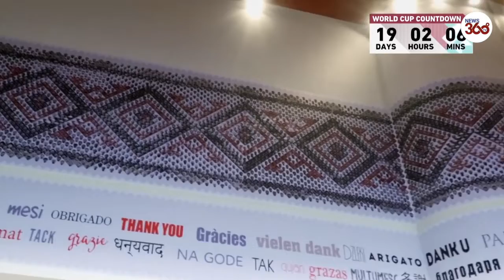FIFA World Cup Qatar 2022: A closer look at Al Bayt Stadium - News 360 Tv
The FIFA World Cup 2022 kicks off with hosts Qatar taking on Ecuador on November 20 al Al Bayt Stadium.
It is the second biggest stadium Qatar has to offer with a 60,000 seat capacity.
The venue is fashioned to replicate the bayt al sha’ar, the tents historically used by the nomadic people of Qatar throughout history.
Its magnificent tent structure envelopes an ultra-modern football stadium, welcoming visitors into comfort as has been the tradition in this part of the world for centuries.